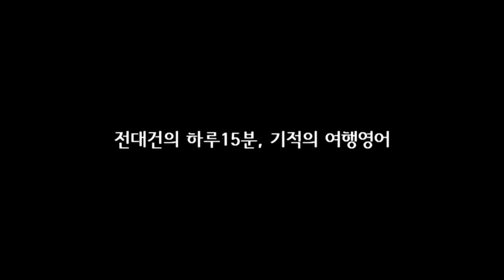DAY85 잠깐 얘기 좀 할 수 있을까요?